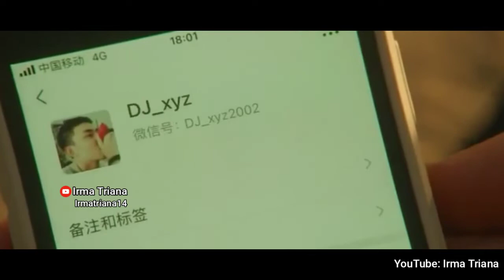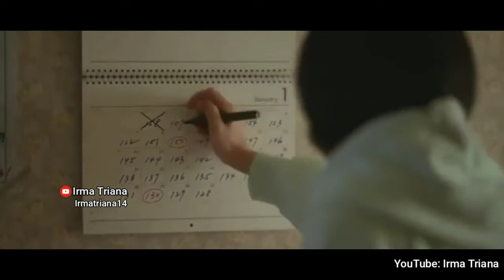Leo Wu Lei & Zhang Zifeng (Opcoming Summer) 🎵Something Just Like This - The Chainsmokers & Coldplay🎵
Leo Wu Lei & Zhang Zifeng (Opcoming Summer)
Something Just Like This - The Chainsmokers & Coldplay